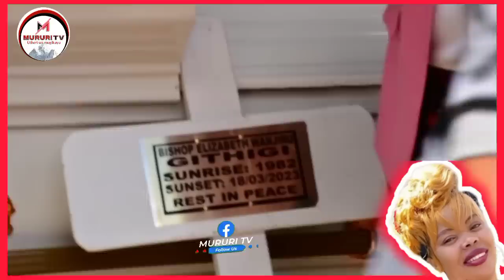MAITHORI,KURINGIKA, NA MBUGIRIRIO NENE MATHIKOINI MA BSHP ELIZABETH GITHIGI